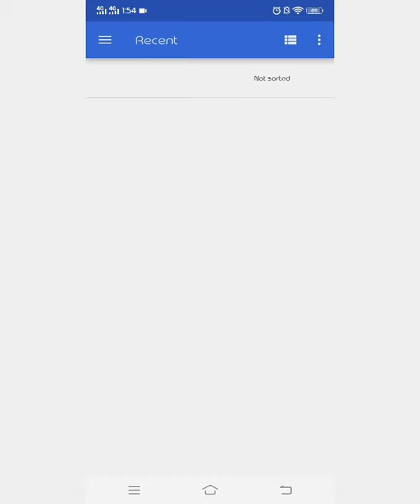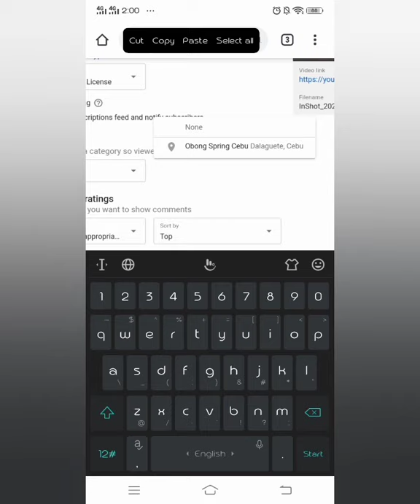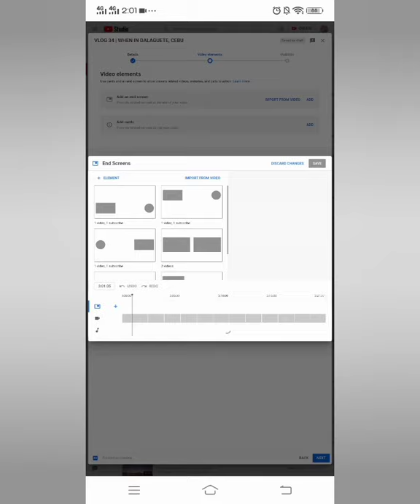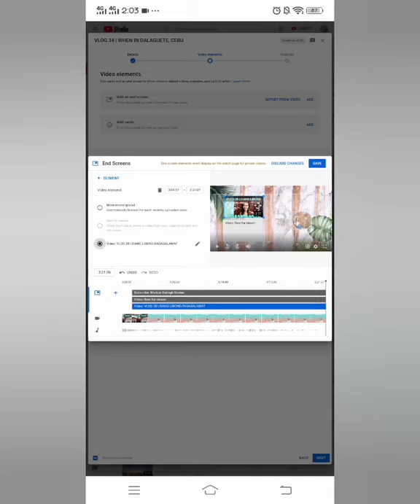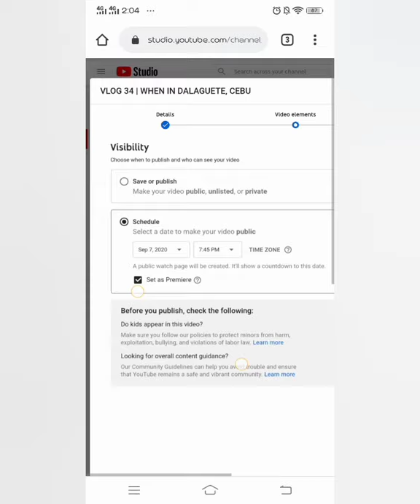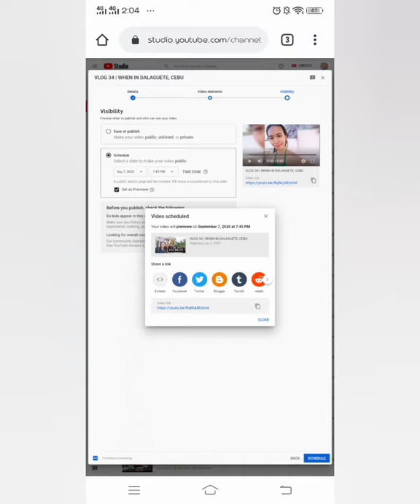HOW TO UPLOAD A PREMIERE | TUTORIAL 101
Ibabahagi ko lang po kung ano yung natutunan ko. Pasensya na po kung hindi ko nameet yung expectations nyo. Sana po ito ay makatulong sa inyo.